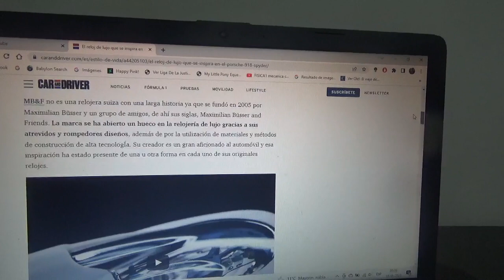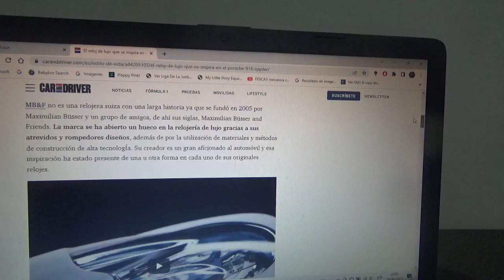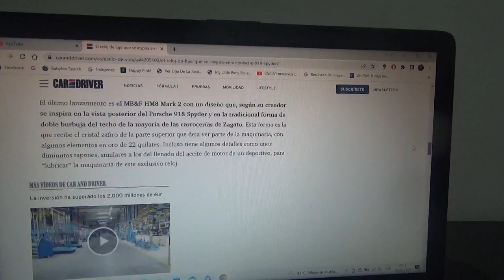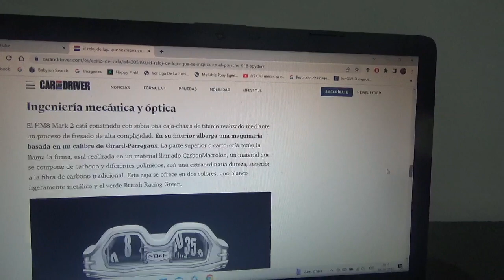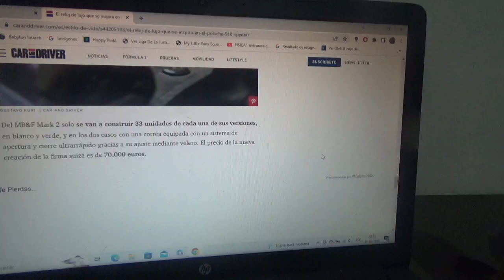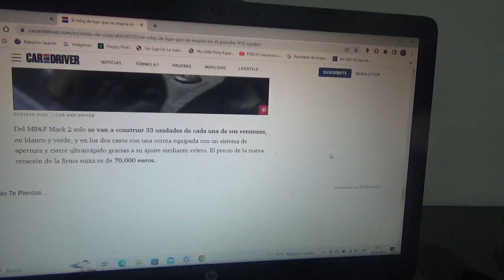MB&F HM8 Mark 2 información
Este es un muy exclusivo reloj de lujo del que solo habrán 33 ejemplares en todo el mundo y que se inspirada en el Porsche 918 Spyder